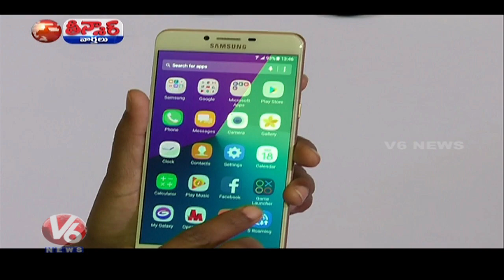Rtd IAS Officer Driver Fraud And Theft 63 Lakhs | Teenmaar News | V6 News